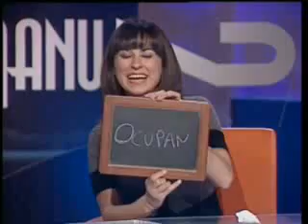Los libros de Inés, en Canal Sur 2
¡No se pierdan este juego de magia... de biblioteca!